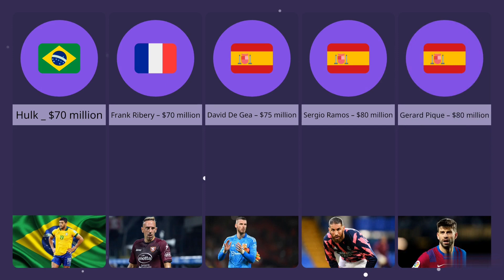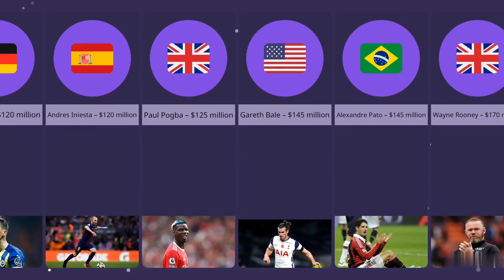Top 20 richest footballers in the world 2023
👍richest footballer in the world
👍richest footballer in the world 2023
👍richest footballers in the world
👍richest footballers
👍richest football players in the world
👍richest footballers in the world 2023
👍richest football players
👍top 20 richest footballer in the world
👍top twenteen richest footballers in the world 2023
👍top 10 richest footballers in the world
👍top 20 richest football clubs in the world 2023
👍richest soccer players in the world
👍richest athletes in the world 2022
👍richest footballer in the world 2022

20. Hulk – $70 million Brazil
19. Frank Ribery – $70 million France
18. David De Gea – $75 million Spain
17. Sergio Ramos – $80 million Spain
16. Gerard Pique – $80 million Spain
15. Robert Lewandowski – $85 million Poland
14. Muhammad Salah – $90 million England
13. Kylian Mbappe – $95 million France
12. Eden Hazard – $100 million Belgium
11. Mesut Özil – $120 million Germany
10. Andres Iniesta – $120 million Spain
9. Paul Pogba – $125 million England
8. Gareth Bale – $145 million United Kingdom
7. Alexandre Pato – $145 million Brazil
6. Wayne Rooney – $170 million  England
5. Zlatan Ibrahimovic – $190 million Sweden
4. Neymar – $200 million Brazil
3. Cristiano Ronaldo – $500 million Portugal
2. Lionel Messi – $600 million France
1. Faiq Bolkiah – $20.12 billion (£16 billion) United States